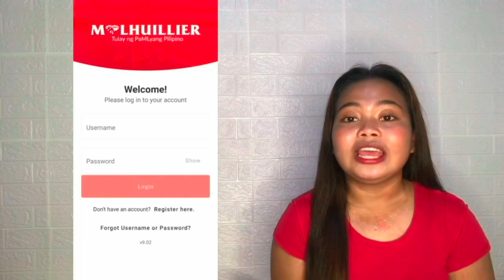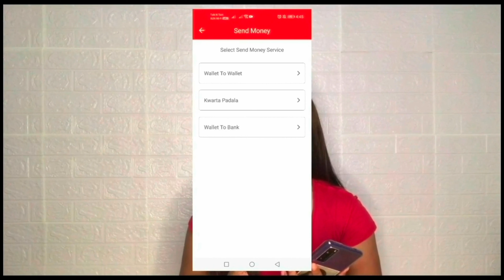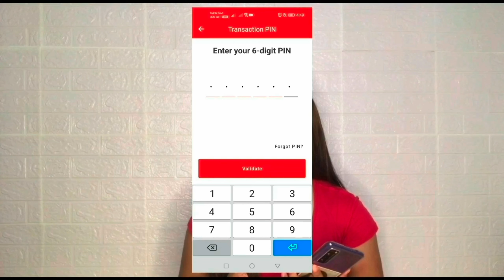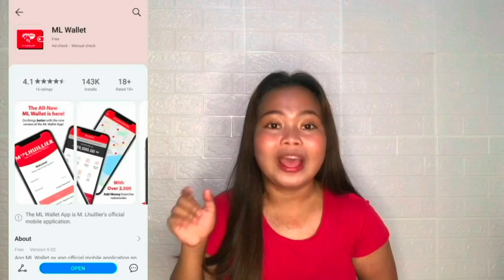HOW TO TRANSFER MLWALLET TO MLWALLET FOR FREE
Ang ML Wallet ay ang official mobile application ng M Lhuillier. Sa ML Wallet, pwedeng mag send and receive money, buy load, pay bills and more gamit lamang ang iyong smartphone!
I-download ang ML Wallet App sa App Store, Play Store o Huawei App Gallery by clicking this

To know more about the app, you can reach M Lhuillier through the following:

-SOCIAL MEDIA-